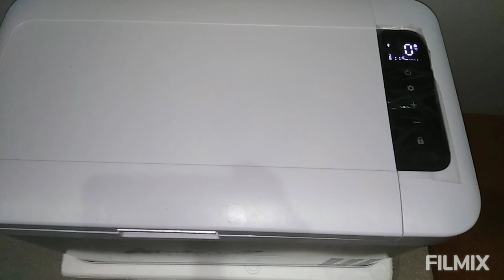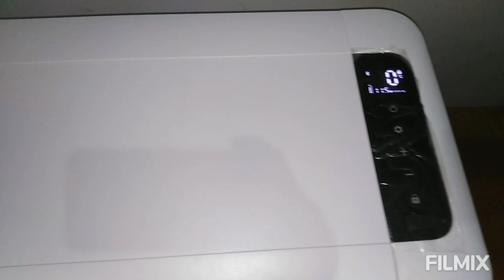ALpicool Mini Car Fridge || Mini Car Fridge Unboxing..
Assalam o Alikum My Youtube Family:

Agar aapko hamari video pasand aye to like karein,

☆ Please apna feedback comments mein dijiye ga bohat shukriya !!

Thank you for your valuable time ☆ Have a nice day!!

👇 🔴 Note: All @Copyrights Are Reserved By Best HALEEMA QURESHI LIFE. If AnyOne Will Try To Use Our Content Then They Will Face a strike in That Case.

best mini fridge for bedroom,